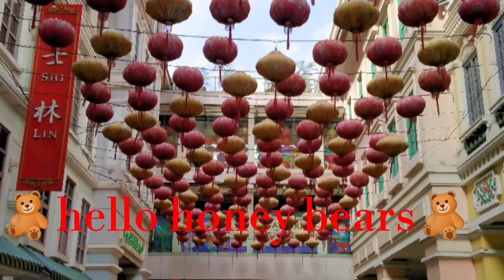Divisoria haul+Mass Qiuapo Church+Bloopers 🤣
Gala sa Quiapo and Divisoria